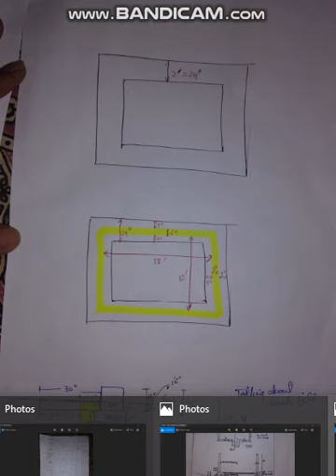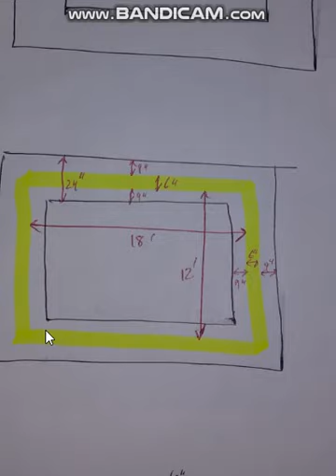BOQ of room video1 (Urdu/Hindhi) | civil engineering | Multi Experts Tutorial